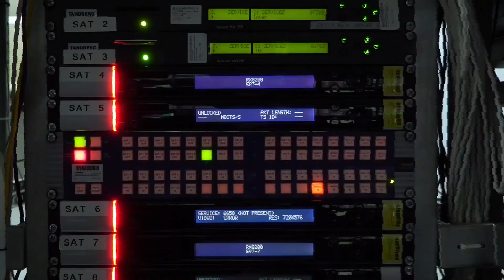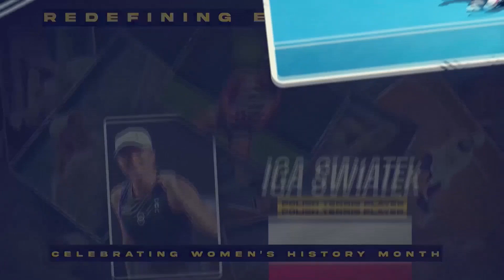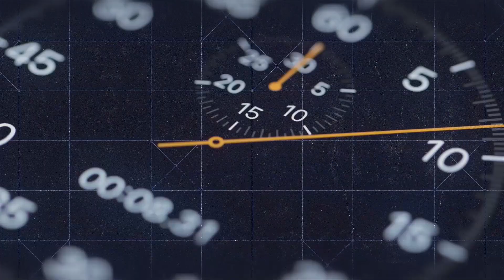GameTime Decisions with Joe Raineri 3/6/24